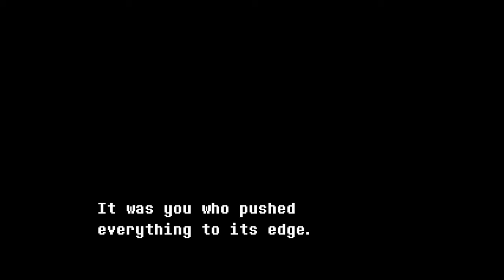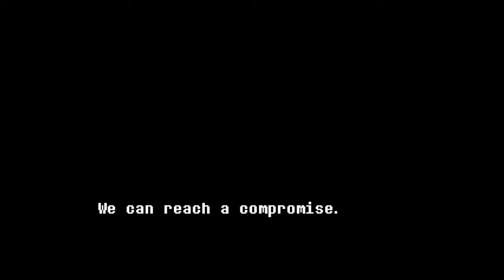Undertale - Genocide Route - Final Episode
This is it friendos. The last Undertale video. It was fun while it lasted. We fight an enemy that I wasn't expecting since I kept myself ignorant of everything to do with the genocide and pacifist route before recording. And he fucks me up a lot.
All rights of Undertale and music used are owned by Toby "Radiation" Fox.